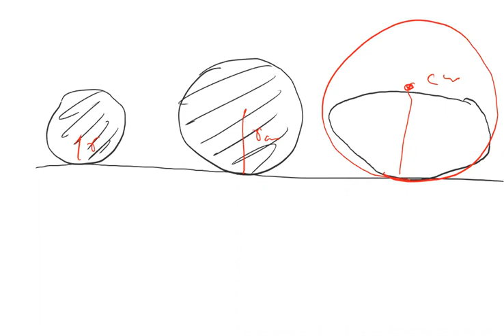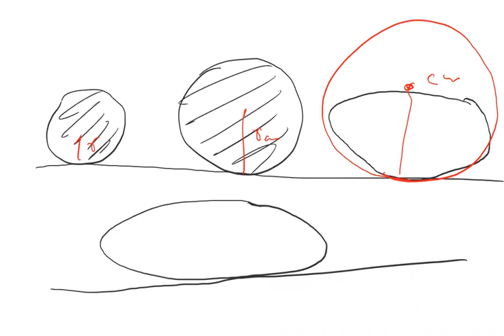SURFACE POTENTIAL ENERGY BY S K JHA